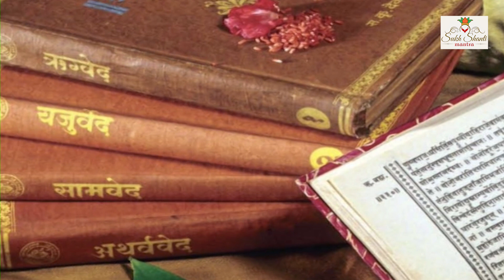Vat savitri 2023 I Vat savitri vrat 2023 date I वट सावित्री व्रत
Vat savitri 2023 I Vat savitri vrat 2023 date I Vat savitri puja 2023